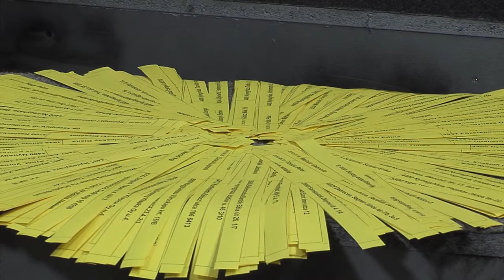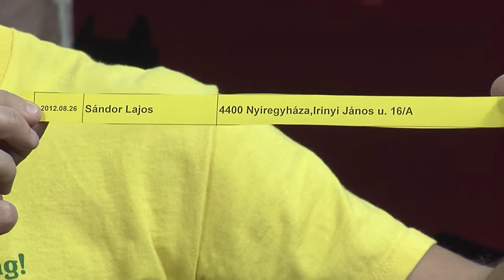Így lesz kerek a világ! On-line nyereményjáték első sorsolása - 2012.09.26.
„Így lesz kerek a világ! Ember és természet harmóniában..." kampány 2012.
2012. június elejétől október végéig lehet kampányunk honlapján kitölteni a helyi természeti értékekről és a hozzájuk kapcsolódó mindennapi cselekvési lehetőségekről szóló játékos totónkat, melynek helyes kitöltői közt két körben három-három kerékpárt, fényképezőgépet, ajándékcsomagot és sátrat sorsolunk ki. On-line nyereményjátékunk első nyerteseit a Kölcsey Televízió Back Stage műsora keretében sorsoltuk ki. A műsor nyereménysorsolásról szóló része megtekinthető a videón, fotók és részletesebb beszámolónk megtekinthető honlapunkon